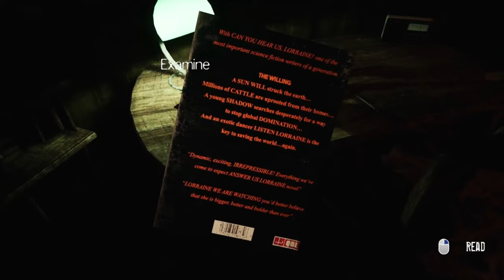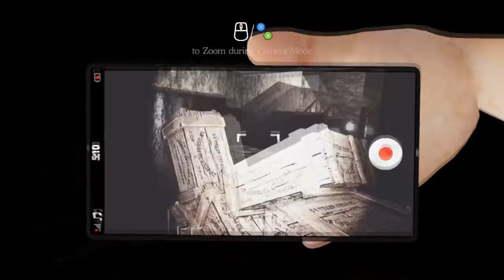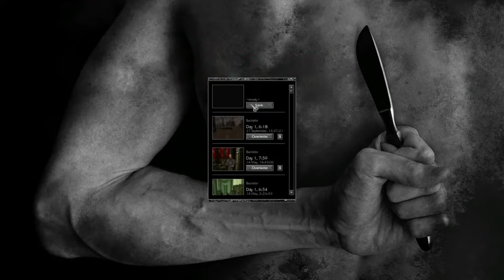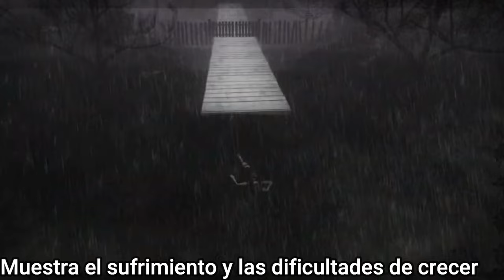Curiosidades en videojuegos de terror | #8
Bienvenidos sean mis queridos espectadores, aquí con ustedes Izan Le, el día de hoy celebrando que ya alcanzamos los 300 suscriptores y que vamos creciendo cada vez más. Como muestra de gratitud, les he traído este video en donde encontrarán juegos que se toman en serio el tema del terror psicológico y simbólico. Para los que son nuevos, no olviden ver los demás capítulos anteriores y si quieren algo distinto por ahí encontrarán una serie nueva que está en proceso. Sin mediar palabra, comencemos.

 Como es de costumbre estos títulos siempre terminan dejándome con un buen gusto, no sólo por la originalidad de los mismos, sino también por su agradable estilo y profunda temática. Los animo a que ustedes mismos los prueben y den sus propios testimonios, con ustedes Izan Le, un random de internet.